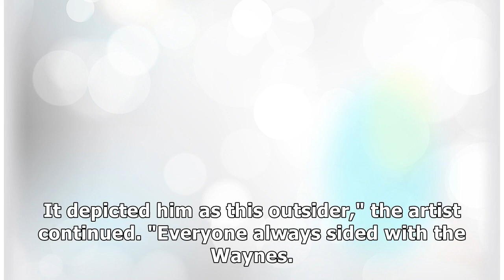c6UBEeiSn4 joiYungblud Reveals How 'Joker' Inspired His Graphic Novel + 'Reawakened' Him (EXCLUSIVE)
Yungblud Reveals How 'Joker' Inspired His Graphic Novel + 'Reawakened' Him (EXCLUSIVE)